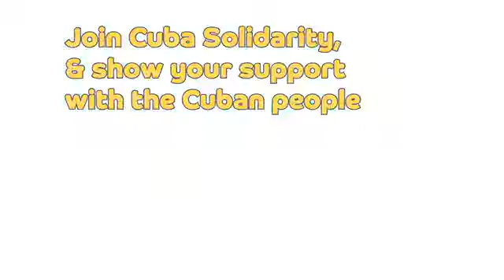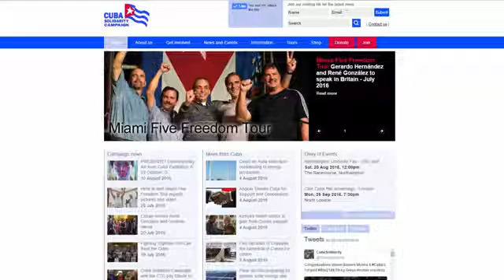Miami Five Freedom Tour, STUC, Glasgow Rally: 13/07/16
The Miami Five Freedom Tour, STUC, Glasgow 13 July 2016. Video 2 of 4.

Featuring:

Grahame Smith, STUC General Secretary
Denise Christie, Chair of FBU Scotland
Sam McCartney, Chair of UNISON Scotland, International Committee
Neil Findlay MSP, Vice Convenor of Cross Party Group on Cuba
Chaired by Vicky Grandon, Scottish Cuba Solidarity Campaign

After sixteen years fighting for their freedom from US jails, and a two year battle against the Home Secretary for visas to visit Britain, René Gonazalez and Gerardo Hernández, two of the Miami Five, and their families, finally arrived in Britain for the Miami Five Freedom Tour in July 2016. For a full report of the Tour, go

With thanks to Cailean MacAulay/Morning Star for the film.